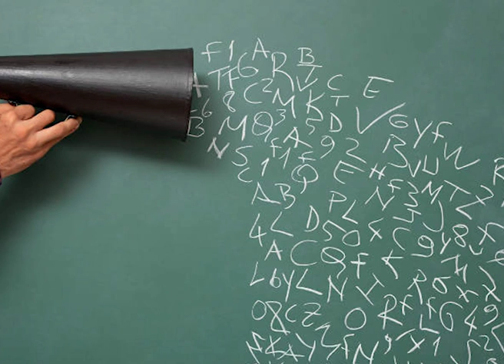DIA MUNDIAL DE LA VOZ